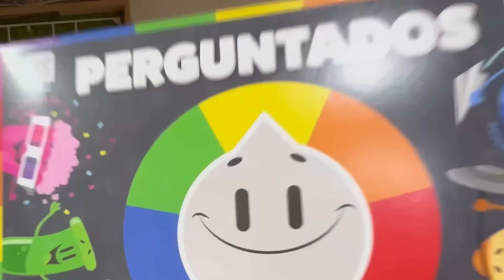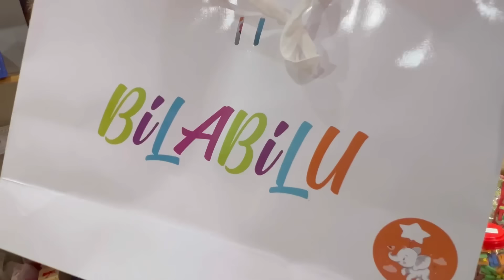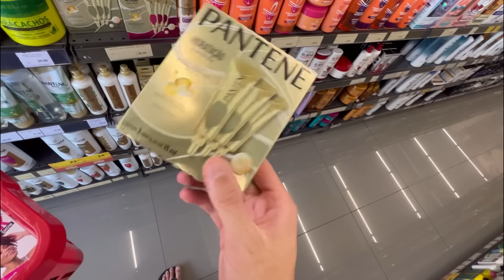AMIGO OCULTO DE ANO NOVO *deu briga